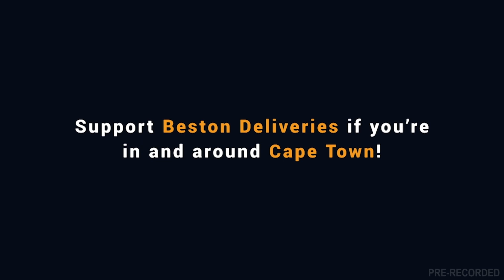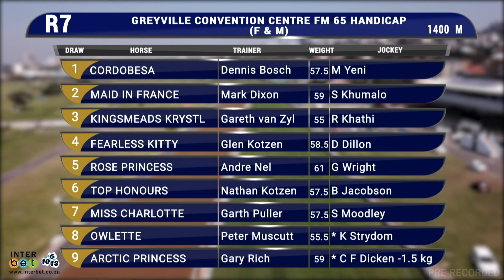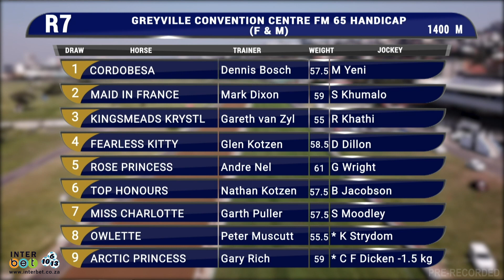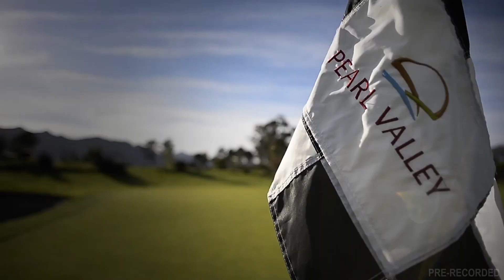GTV Preview Show 20220404 Race 7